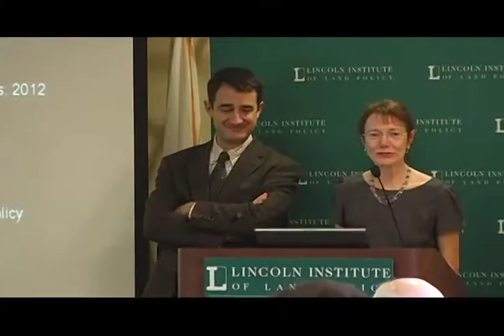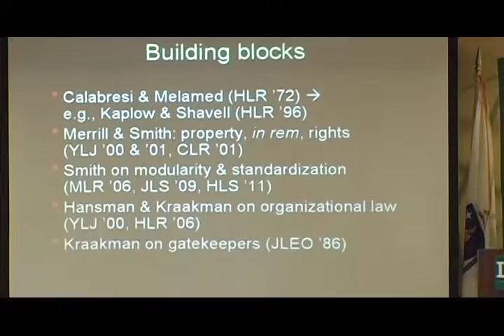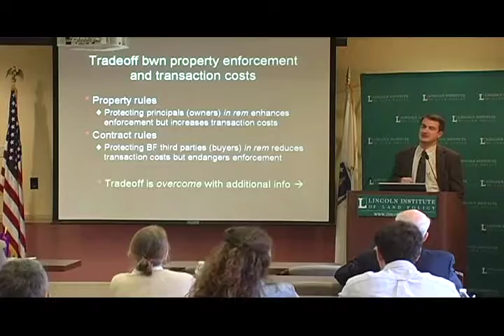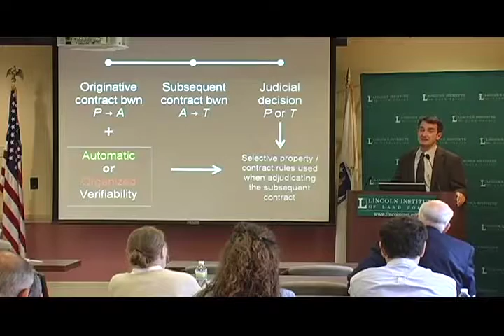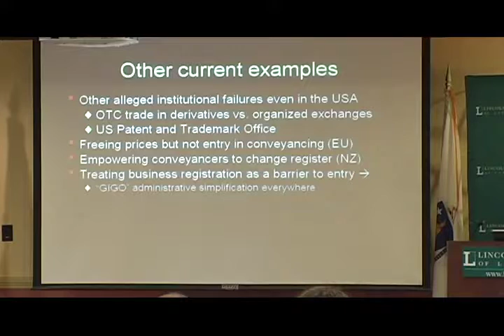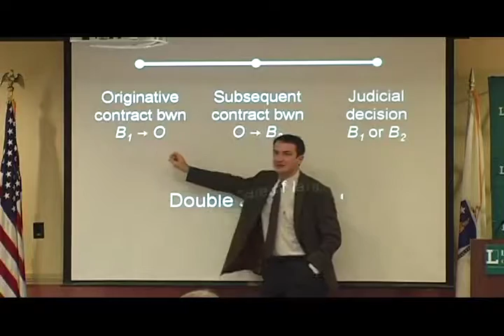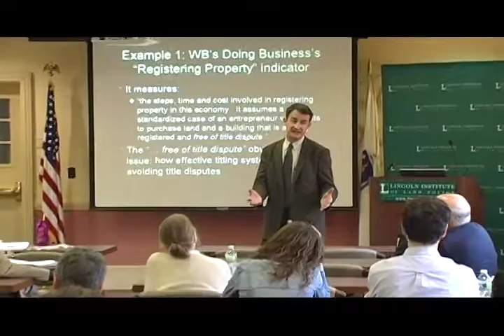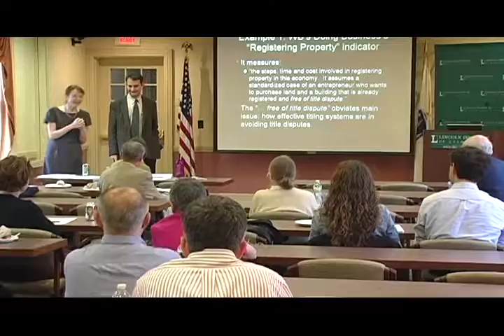Public Registries and Impersonal Exchange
Benito Arruñada, professor of business organization at Pompeu Fabra University in Barcelona, explores how public registries can encourage economic growth and be efficiently organized, to facilitate impersonal exchange -- the voluntary provision of data by individuals.